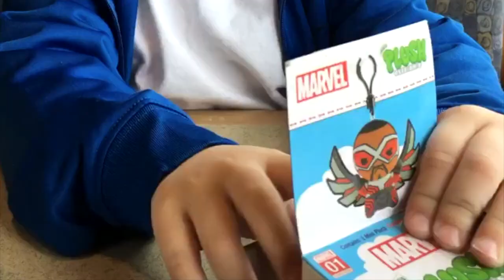Cars Mystery Character Having Lunch at Culvers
Lets have lunch at one of our favorite places, Culvers! Watch miles open up a Mystery Box and two Cars Blind Bags. Who will he get?

We would LOVE to review your products and help get the word out about them!